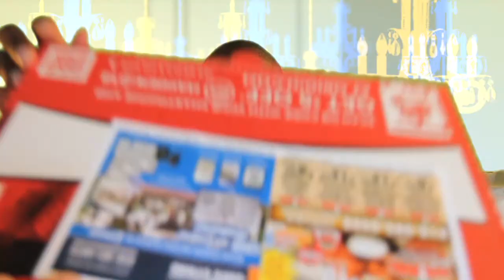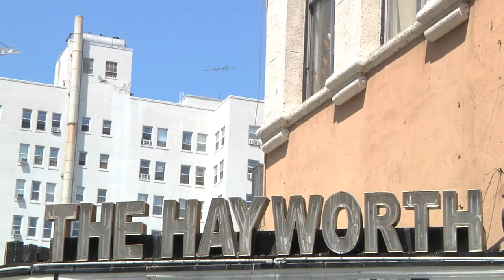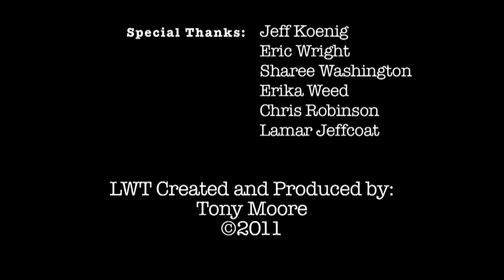Loungin With Tony S2 EP5 SEASON FINALE FLASH MOB AMERICA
Tony lounges with the founders of Flash Mob America Staci Lawrence and Conroe Brooks.  Find out what it takes to put on a flash mob, who participates in flash mobs and then watch me join in on a flash mob for the Trevor Project.